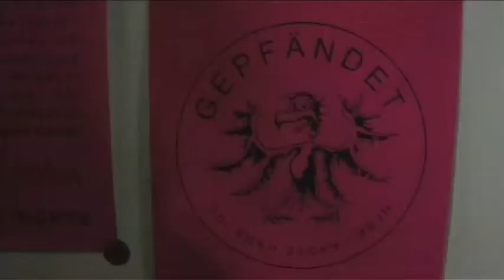Diplomausstellung 2010 - HFBK Hamburg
Eröffnungsabend der Diplomausstellung am 24. Februar 2010 im Hauptgebäude der Hochschule für bildende Künste am Lerchenfeld; die drei Träger des Ditze-Diplompreises sind Burk Koller, Michael Rockel und Silke Silkeborg, man hört einige Worte von HFBK-Präsident Martin Köttering und sieht das Getümmel, viele Leute sowie Kunst. Dieses Video hat Gonzalo Barahona gedreht, Filmstudent an der HFBK
Hamburg.